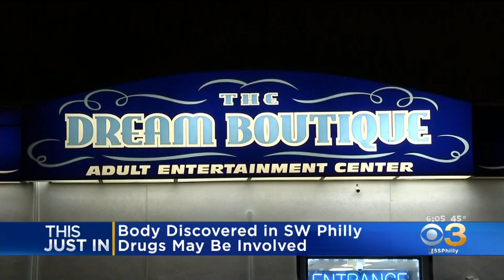Body Discovered In Southwest Philadelphia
Police believe drugs may have been involved.